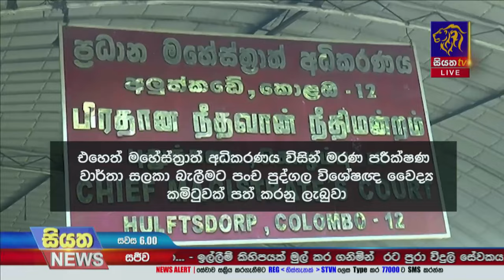දිනේෂ් ෂාෆ්ටර්ගේ මරණය අපරාධයක් බවට මහේස්ත්‍රාත් අධිකරණය තීරණය කරයිSiyatha News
දිනේෂ් ෂාෆ්ටර්ගේ මරණය අපරාධයක් බවට මහේස්ත්‍රාත් අධිකරණය තීරණය කරයි